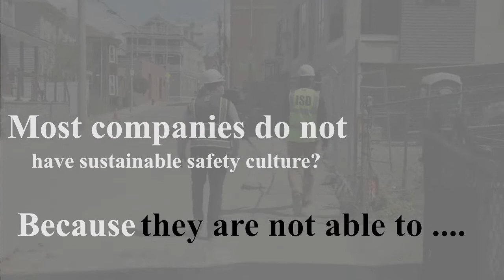🏛️ CLIDE Six Steps Pillars for Safety Culture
Understanding what your role is and how you can better enhance your company safety culture can help create an environment that employees look forward to going to each day

A strong safety culture is essential for any organization as it:
Prevents Accidents: A proactive safety culture identifies and mitigates risks, leading to fewer workplace accidents.
Enhances Employee Well-Being: Prioritizing safety promotes a healthy work environment, boosting morale and job satisfaction.
Improves Compliance: A robust safety culture ensures adherence to legal and regulatory standards, reducing the risk of penalties.
Boosts Productivity: Safe work environments lead to fewer disruptions and higher efficiency.
Reduces Costs: Lower incident rates mean reduced costs associated with injuries, insurance, and compensation.
Fosters Continuous Improvement: Encourages ongoing evaluation and enhancement of safety practices.

Elevate Your Workplace Safety with Expert Consulting

Is your organization struggling with safety challenges? At [Your Company Name], we specialize in transforming safety cultures to ensure a safer, more compliant, and productive work environment.

Our expert consultants offer tailored solutions to:
Enhance Safety Culture: Develop and implement strategies that foster a proactive safety mindset across your organization.
Improve Compliance: Ensure your safety practices meet all regulatory requirements and industry standards.
Reduce Incidents: Identify and mitigate risks to minimize workplace accidents and injuries.
Boost Employee Engagement: Create a safety-focused environment that empowers employees and boosts morale.
Optimize Safety Practices: Leverage data-driven insights to refine and strengthen your safety protocols.

Transform your safety culture with our expert guidance and create a safer, more efficient workplace.

Don't miss out on the opportunity to unlock the power of data and make it your competitive advantage with CLIDE Analyser!